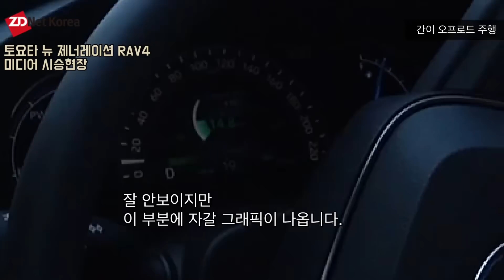[토요타 뉴 제너레이션 라브4] 하이브리드, 반자율주행 TSS, 오프로드 3색 매력 갖춘 친환경 SUV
지디넷코리아가 토요타 뉴 제너레이션 라브4 미디어 시승행사장에 참석해 반자율주행 성능 체험과 오프로드 코스등도 체험했습니다. 친환경 SUV 이미지가 있지만, 오프로드 주행에도 탁월하고 싶은 것이 이 차 특징입니다.
과연 이 차, 수입 SUV 시장에서 월 300대 판매 달성 목표가 이뤄질까요?